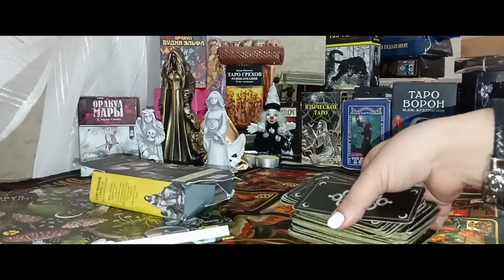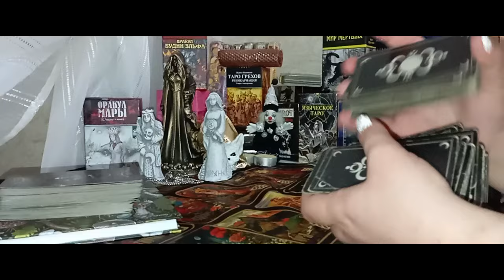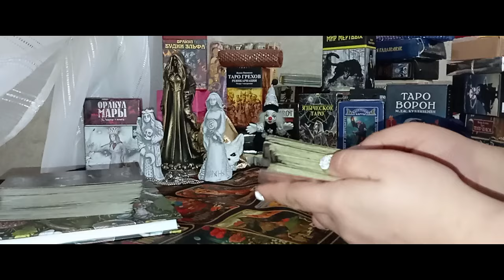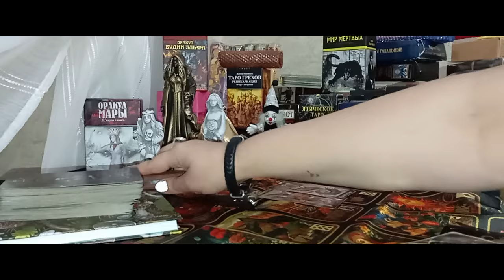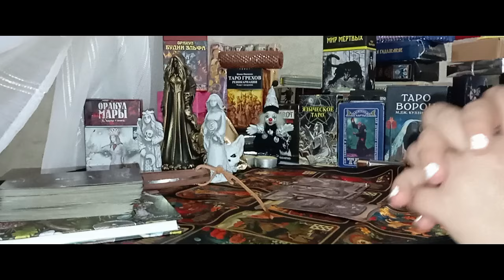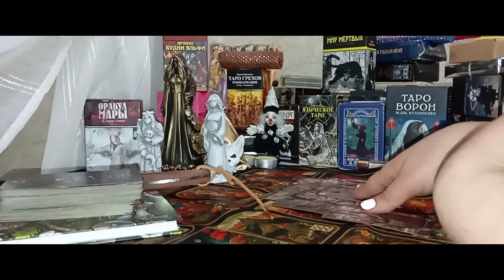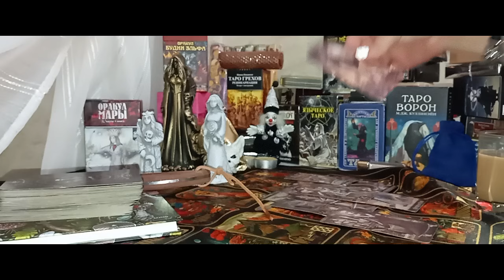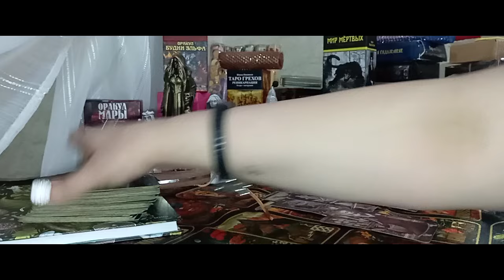Таро☺СОБЫТИЯ БЛИЖАЙШЕГО БУДУЩЕГО